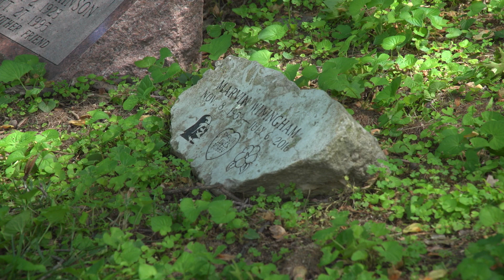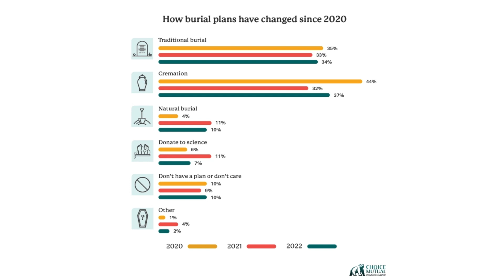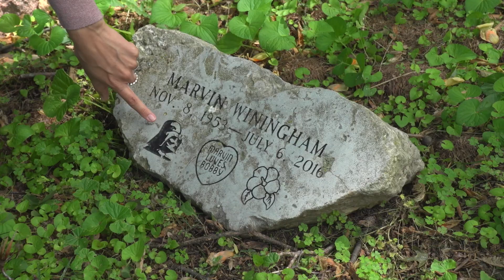Eco-Friendly Burials in St. Louis | Living St. Louis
"What gave me the right to take up this.. site on this earth when I'm only here for a fleeting moment."

A growing number of people are opting for environmentally friendly burials using bio-degradable shrouds and caskets. The movement is bringing back the centuries old phrase "pushing daisies".